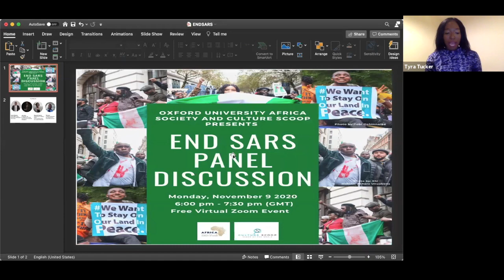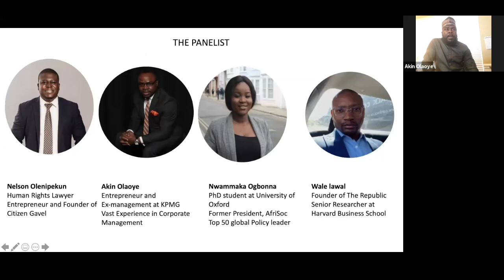End SARS Panel Discussion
Oxford University Africa Society and Culture Scoop present: End SARS Panel Discussion

During this meeting, we aim to create an international understanding of the End SARS movement, produce constructive discussions about the reason for the End SARS movement and discuss practical and achievable solutions.

Panellist:
Nelson Olanipekun
Akin Olaoye
Wale Lawal
Nwamaka Ogbonna